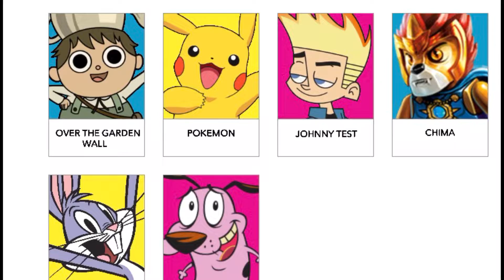Cartoon Network App Video